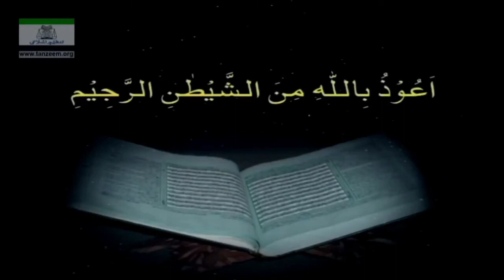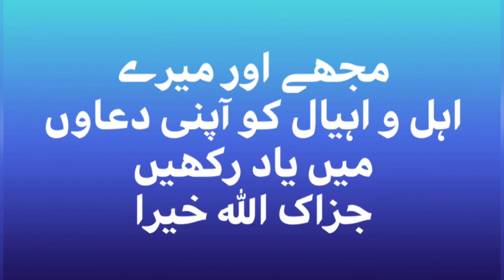Tasfseer - para 13